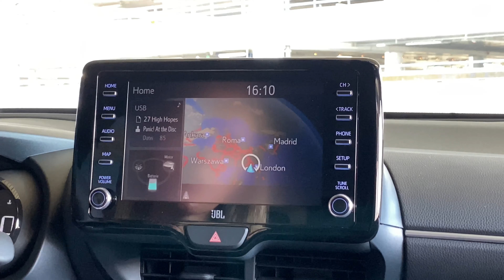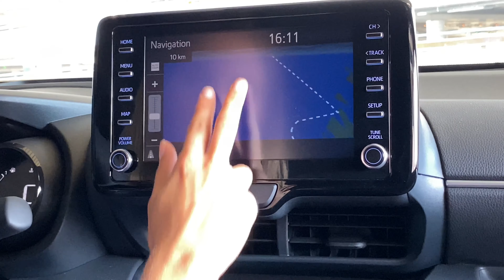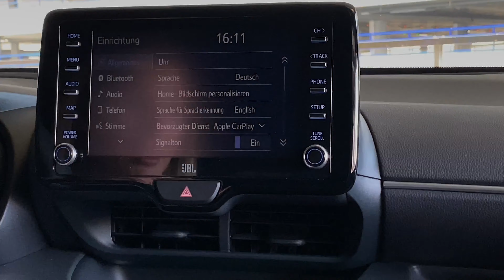Toyota Yaris Hybrid (2020) 🚗 Mein Innenraum Check ✔️ Review | Test | Infotainment | Rückbank | POV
Ich stehe auf Kleinwägen, wie den neuen Toyota Yaris! Was ihn im Interieur besonders macht und was mir nicht so gut gefällt, erfahrt ihr in diesem Review. Falls ihr Bock auf meinen Innenraum Check habt, dann schaut gerne rein! ✔️

Für Anfragen:
In aller Kürze:

Der Toyota Yaris ist seit 1999 auf dem Markt. Inzwischen wird er in der vierten Generation gebaut. Ein Erfolgsmodell das über alle Generationen in Deutschland noch 346.000 Mal zugelassen ist. Den Minivan Yaris Verso gibt’s zwar nicht mehr, dafür firmiert 2021 wohl das SUV Yaris Cross.

Der neue Yaris der vierten Generation baut nun auf der TNGA-B-Plattform auf. Prius und Corolla wohnen auf TNGA-C, während RAV4 und Camry die Version TNGA-K nutzen. Wie bei den anderen TNGA-Plattformen soll die Variante für das B-Segment zu einem 1,5 Zentimeter niedrigeren Schwerpunkt führen. Beim neuen Yaris wird er 15 Millimeter tiefer liegen - was ein besseres Kurvenverhalten ermöglichen kann.

Das Design des Kleinwagens der Japaners wurde weiterentwickelt. Obwohl sich bei den Maßen eher wenig verändert hat. Der Yaris ist mit 3.94 Metern etwa gleich lang wie der Vorgänger. Er gewinnt dafür im 2.55 Meter Radstand plus vier Zentimeter. Er wächst um fünft Zentimeter in die Breite (1.70 Meter) und ist 1.50 Meter hoch (minus 1 Zentimeter).

An der Front hat sich am meisten geändert. So sind die Lufteinlasses gewachsen und die gestreckten Scheinwerfer um ein LED-Tagfahrlicht modernisiert. Seitlich dominieren dicke Radhäuser, eine prominente C-Säule und die optionale Kontrastlackierung. Die Rückleuchten erinnern an den aktuellen Honda Civic.

Wertigere Türverkleidungen und weniger Hartplastik zeichnen den Innenraum aus. Das Interieur ist sehr fahrerorientiert. Das Cockpit kommt jetzt mit kleinem TFT-Bildschirm, während das Infotainment-System wahlweise 7 oder 8 Zoll misst. Dazu lässt optional ein 10 Zoll großen Head-up-Display konfigurieren.

Fazit:

Kaum was zu meckern am Yaris in vierter Generation, der weiter in Frankreich produziert wird und am 19. September zu den Händlern rollt. Sein Design ist europäisch und jung. Der Inennraum wertig. Laut Toyota sollen sich 75 Prozent der Käufer für die getestete Hybridversion entscheiden. Sie ist für den Stadtverkehr durch einen geringen Verbrauch interessant und beginnt bei 19.990 Euro. 15.790 Euro werden mindestens für den mit 71 PS Dreizylinder fällig. Die Top-Motorisierung drückt 121 PS.

Unser Testwagen:

Wir durften den Toyota Yaris Hybrid fahren. Der 1,5 Liter Benziner (92 PS) mit einem zusätzlichen Elektromotor (80 PS) und einer Lithium-Ionen Batterie, leistet insgesamt 116 PS. Angetrieben wird der Kleinwagen über ein stufenloses CVT-Getriebe und benötigt 9,7 Sekunden auf Tempo 100 km/h. Es leistet 175 km/h (vMax) Spitze. Toyota verspricht einen Normverbrauch von rund 3,7 Litern Benzin (WLTP)

Technische Daten - Toyota Yaris Hybrid (2020)

MOTOR: 1,5-Liter-Dreizylinder plus Elektromotor
Hubraum: 1.490 ccm
LEISTUNG Verbrenner: 68 kW (92 PS)
Systemleistung: 85 kW (116 PS)
E-MOTOR: 59 kW (80 PS)
GETRIEBEART: stufenloses CVT-Getriebe
ANTRIEB: Frontantrieb
MAX. DREHMOMENT: 120 Nm (Benziner) plus 141 Nm (Elektromotor)
BESCHLEUNIGUNG 0-100 KM/H: 9,7 Sek.
HÖCHSTGESCHWINDIGKEIT: 175 km/h
LÄNGE: 3.940 mm
BREITE: 1.695 mm
HÖHE: 1.500 mm
KOFFERRAUMVOLUMEN: 286 Liter
VERBRAUCH: 3,7 Liter/100 km (WLTP-Zyklus)
EMISSION: 86 Gramm CO2/km (WLTP-Zyklus)
MARKTSTART: 19. September 2020
BASISPREIS: 19.486 Euro
Preis des Testwagens: unbekannt
Wettbewerber/ Konkurrenten: Audi A1, VW Polo, Seat Ibiza, Hyundai i20, Ford Fiesta, Nissan Micra, Peugeot 208, Renault Clio, Honda Jazz, Opel Corsa